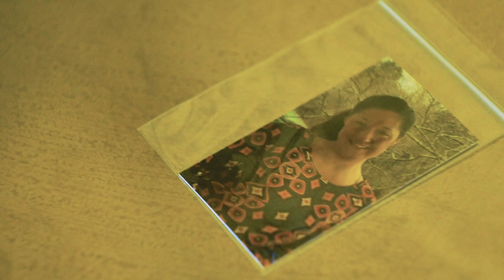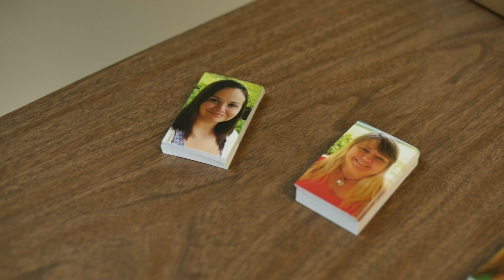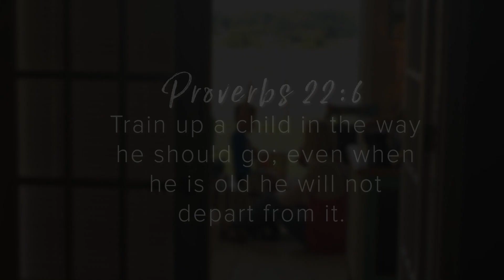Blue Monarch 2018